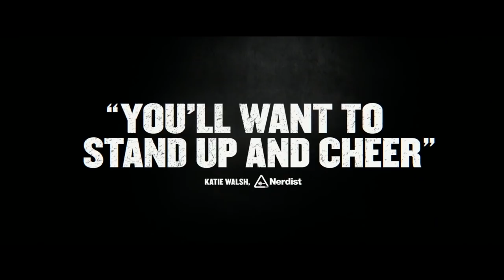FIGHTING WITH MY FAMILY | Final Trailer | MGM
IN THEATERS FEBRUARY 22.

Based on a true story, FIGHTING WITH MY FAMILY follows reformed gangster Ricky, wife Julia, daughter Paige and son Zak as they make a living wrestling together in tiny venues. When Paige and Zak get the opportunity to try out for WWE, the family grabs a once-in-a-lifetime chance to turn their wildest dreams into a dazzling future. However, brother and sister quickly discover that to become superstars, both their talent and their relationship will be put to the test.
FIGHTING WITH MY FAMILY is a heartwarming and smart comedy that proves everything is worth fighting for when it comes to family.

Directed By: Stephen Merchant

Cast: Florence Pugh, Lena Headey, Nick Frost, Jack Lowden, Vince Vaughn, Dwayne “The Rock” Johnson